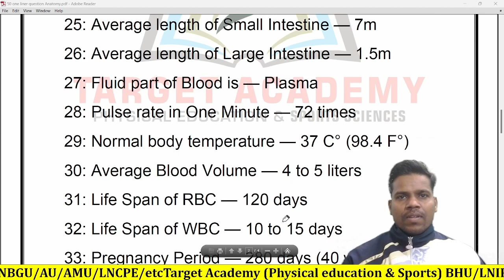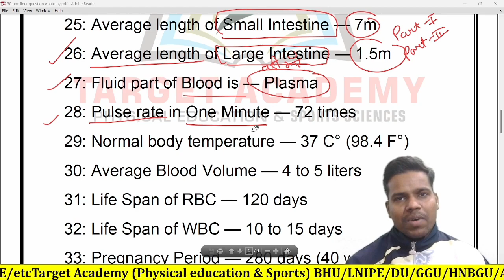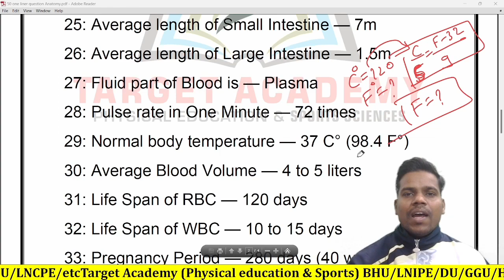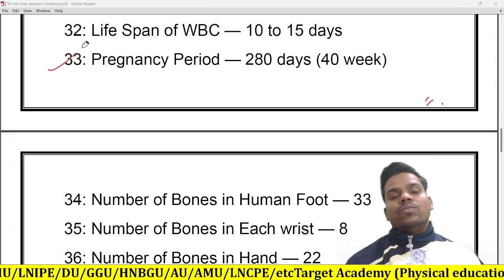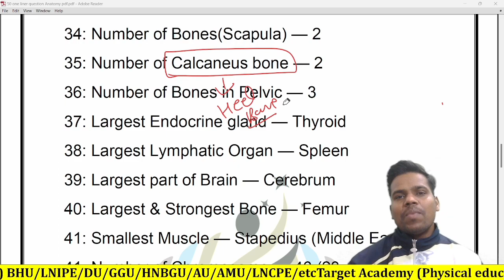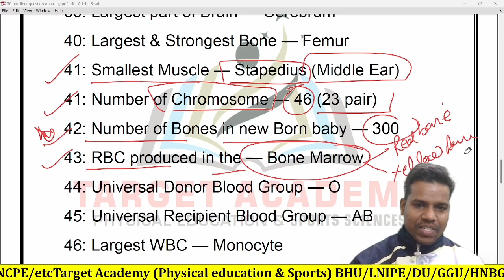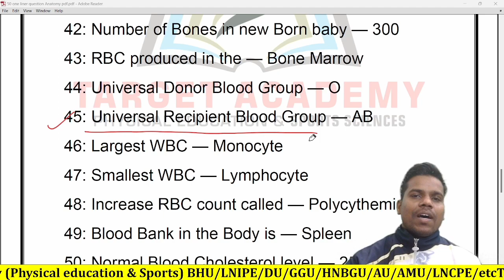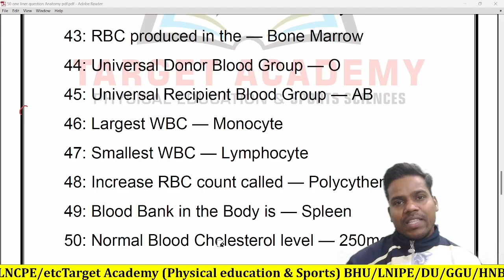Part -2 Oneliner Questions//BSc(P.E), BPEd & MPEd CUET entrance exam.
Hello friends

Mr.Anuj kumar

Jai hind